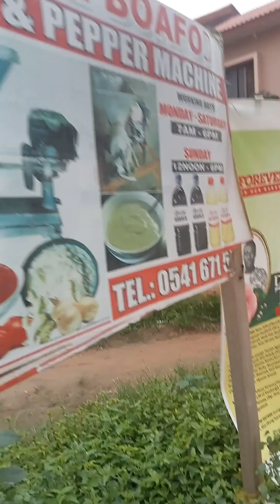GHANA FOOD | STREET FOOD IN ACCRA | DELICIOUS SAVOURY SNACK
• BOOK A ONE ON ONE CONSULTATION WITH AISHA:
Thinking of travelling to Ghana?
Are you considering relocating to Ghana?
Are you looking for someone to bounce ideas off of who is currently LIVING in Ghana?

I am currently offering free consultations for individuals who are travelling too Ghana or researching travelling too Ghana.

✨ABOUT✨
Hi, I am Aisha and I moved to Ghana in the month of March, 2023. Since then I have started a Transportation business, purchased my first car, and have been learning how to drive for the first time in Accra City.

I have driven to and through

Achimota - Djorwulu - Pig Farm - 37 - Osu - Cantonment - Spintex - East Legon - Madina - Haatso - Atomic - Kwabenya - ACP

Ablekuma - Awoshie - Malam - Sakaman - Odorkor - Darkuman - Dansoman - Kaneshie - Circle - Accra Mall

Agbogba - Ashalebotwe - Adjiringanor - LEGON

I've used public transport in Accra extensively and still do.

In the first three months I acquired my Ghana card, MTN number, health Identity card, WIFI Router and bank account.

I am meeting incredible people and sharing my personal insights on the places, peoples, businesses and leisures I experience in Ghana as well as providing insight into the emotional and personal growth that travel and life in Ghana can instigate.

If you are planning on travelling to Accra, Ghana, I want your life to be easier during the journey too and whilst you are here.

I have created a WhatsApp group for individuals, couples or families who will be travelling to Ghana and have questions. It is a free group.

NOTE: There are STRICT rules and if there is ANY nonsense you will be immediately taken off from the group and BLOCKED.

You can use this group as a resource for preplanning before you leave your country of residence and for information whilst you are in Ghana, whether its a holiday or full relocation.

This is for people of African descent exclusively.

Money transfer:
Aisha Issahaku Ajona
ACCRA